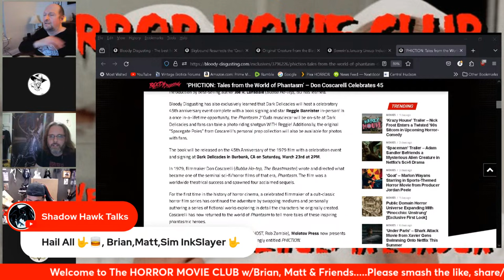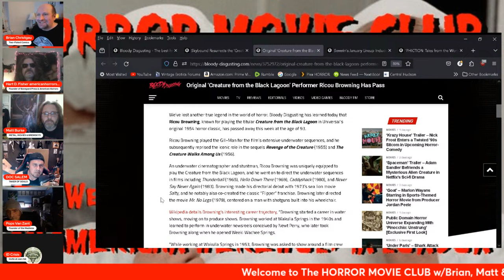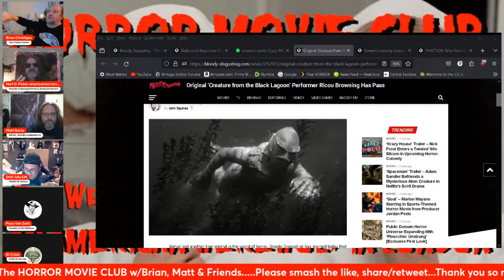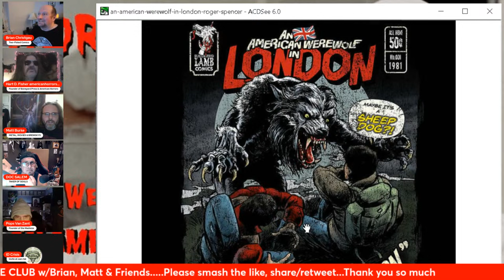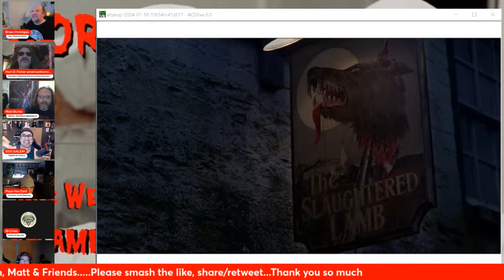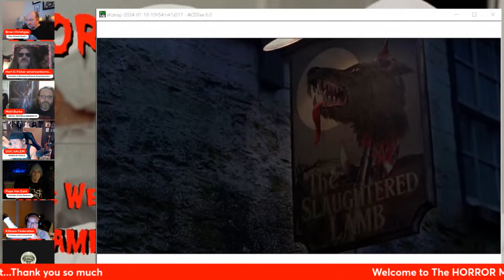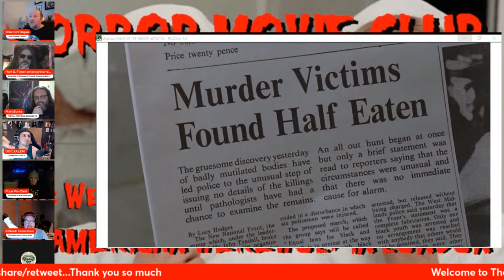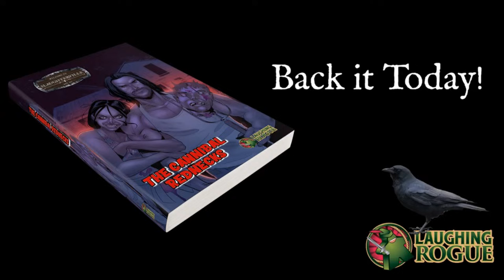Horror Movie Club: AN AMERICAN WEREWOLF IN LONDON (1981)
This week we’re taking a look back at one of the all-time classic werewolf movies. then join us in the chat to discuss it!

Add the Madness Network Preview Channel to your ROKU experience

Co-hosts and Content Creators:
Stephen B.
Chuck Dixon
Brian Christgau
J.S. Earls and Mike Baron